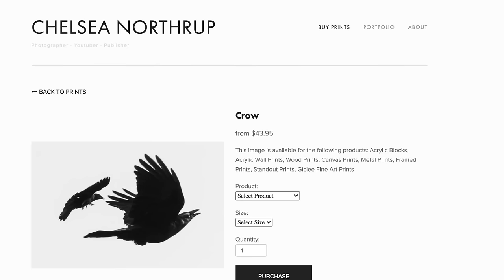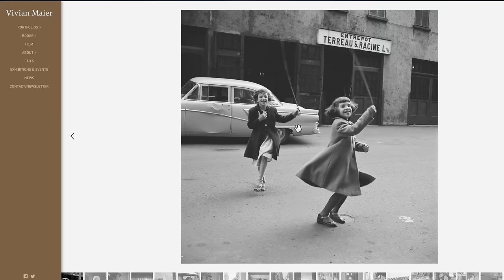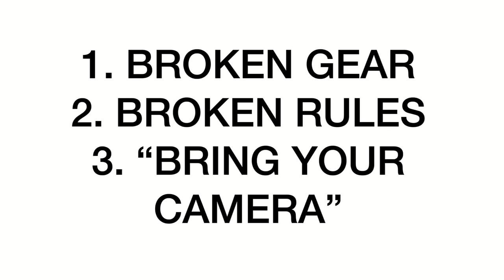REAL Photographers DON'T DO THIS...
We've all heard someone say a photographer isn't a REAL photographer. But what really makes a "real" photographer? Is it the gear, income, experience, or something else?
Tony an Chelsea have fun reviewing the insults thrown at "fake photographers" and try to define their own idea of what makes a real photographer.